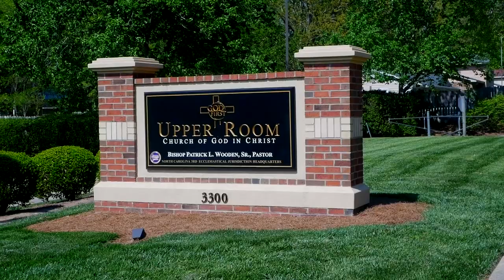Bishop Wooden Preaches // "Regardless of the Mountain"